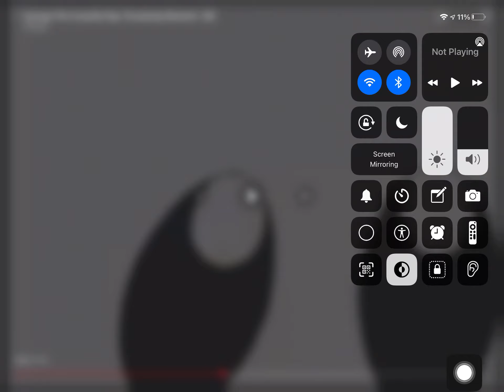screams like a little asshole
No credits to suwakofan2007